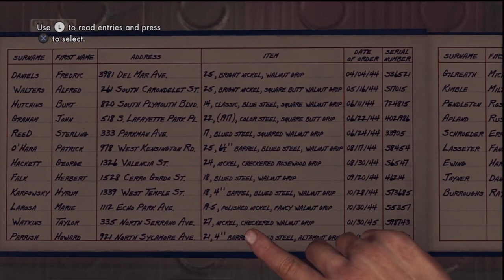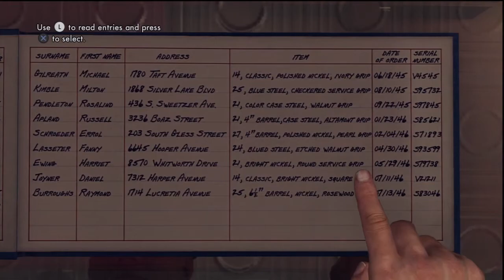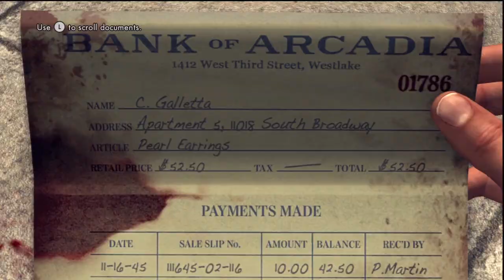L.A. Noire (Spoiler free game review)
A quick glance at the game LA Noire released today (May 17) from Rockstar.